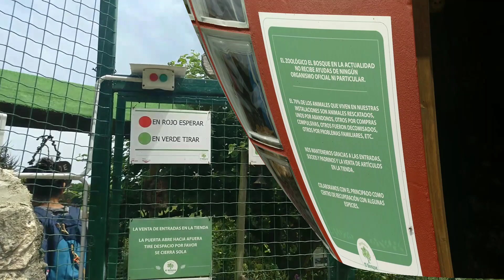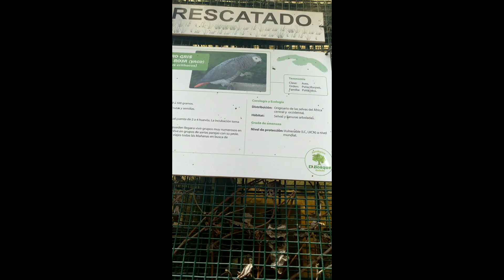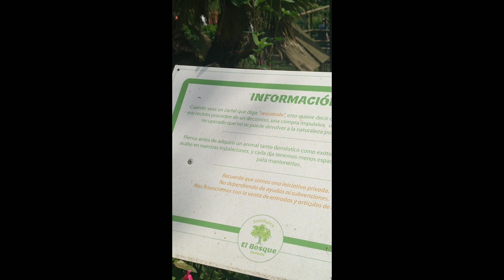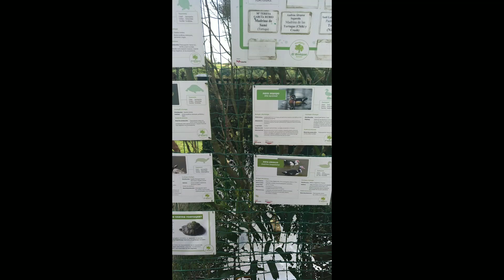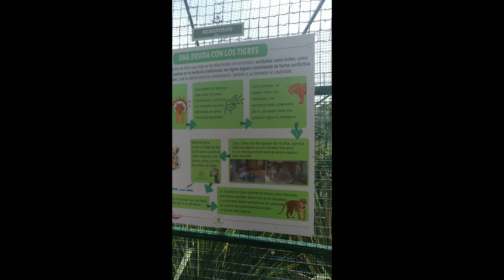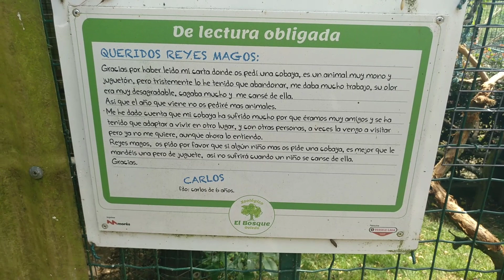ZOOLOGICO EL BOSQUE | refugio de animales Oviedo 2019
ZOOLOGICO EL BOSQUE | REFUGIO DE ANIMALES EN OVIEDO 2019
UN REFUGIO DONDE SE INTENTA CONCIENCIAR LA IMPORTANCIA DE AMAR Y CUIDAR A LOS ANIMALES. MAS DEL 70 PORCIERTO DE ESTOS ANIMALES SON RESCATADOS DEL ABANDONO, EL MALTRATO ETC,
PORFAVOR, NO COMPRES, ADOPTA!
PASATE POR ESTE PRECIOSO REFUGIO, Y COLABORA, PUEDES APADRINAR O PUEDES HACER DONACIONES DESDE 16€ AL AÑO.
ESTE REFUGIO TAMBIEN RECOGE FIRMAS PARA HABILITAR EL CAMINO DONDE SE ENCUENTRA.  SI TE ACERCAS A VISITARLO, NO OLVIDES FIRMAR!

DEJAME UN LIKE
Y COMENTA SI TE HA GUSTADO!
UN BESAZO LUNEROS